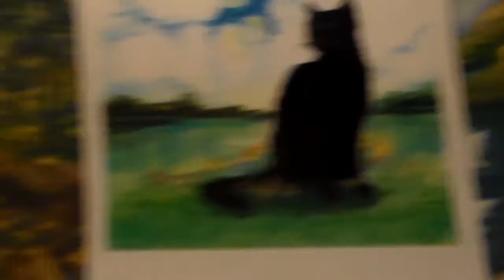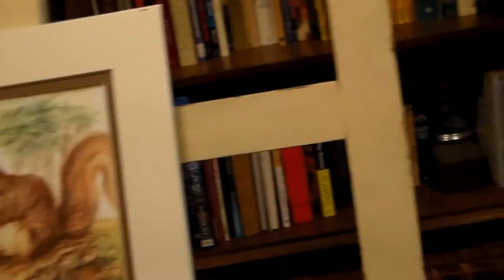Episode 190 - "Black Cat Blues"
- Shootin from the hip    Shoutin from the lip   You gotta come along - It's a trippin trip